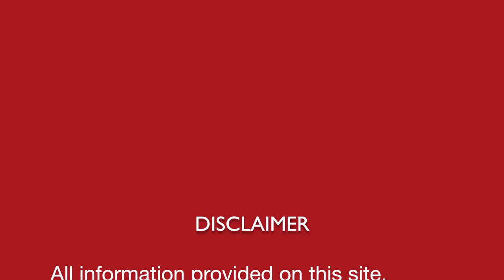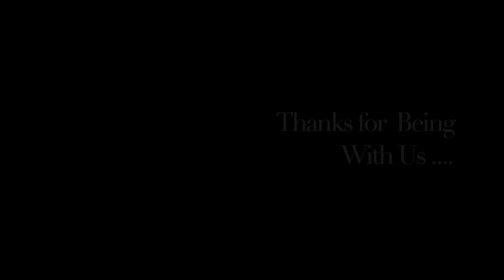दुबलापन ख़त्म कर वज़न बढ़ाने का घरेलू नुस्ख़ा || Emaciation || Natural homemade DIY remedy